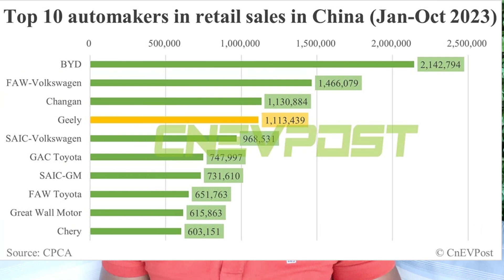Nio and Geely partnership is now confirmed...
On today's video we will be talking of the Nio latest Stock Predictions and Updates, looking at the second battery swapping station partnership, which just got announced today.

So many retail investors have been saying that the Chinese government does not care about Nio or the entire EV industry. Investors have been saying this because of the crackdown regulations that China is planning to impose on both tech stocks and educational stocks. However this past week we read an article which an article which showed investors as to what China's motives are relating to the electric vehicles industry.

Otherwise a disclaimer to note on these video is that all content that I will be sharing on the video must not be taken as professional financial advise as there are just my opinions. Otherwise for more stock market videos visit my youtube channel  @Phumudzo Siphoro